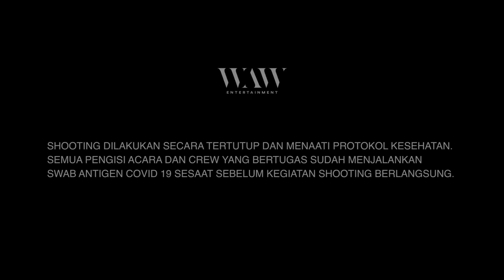GESREKNYA ISYANA KELUAR, DIDEPAN VIDI ALDIANO & REZA CHANDIKA | SEHAT GAK SIH JAJANAN SD? | METAL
Isyana Sarasvati   @Isyana Sarasvati   Host Program METAL - Makan Santei Tapi Endol, Program baru di WAW Entertainment.

Episode 2 : GESREKNYA ISYANA KELUAR, DIDEPAN VIDI ALDIANO & REZA CHANDIKA | SEHAT GAK SIH JAJANAN SD?
Saksikan!
Hanya di WAW Entertainment